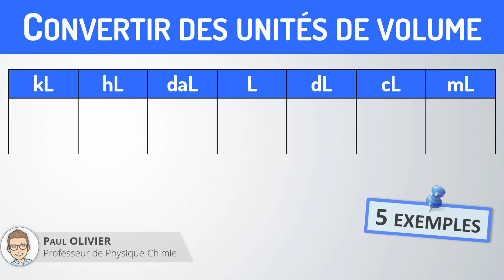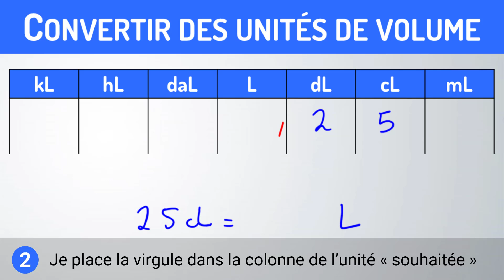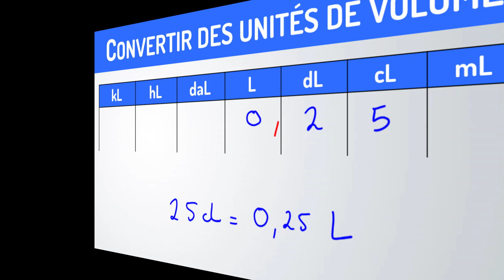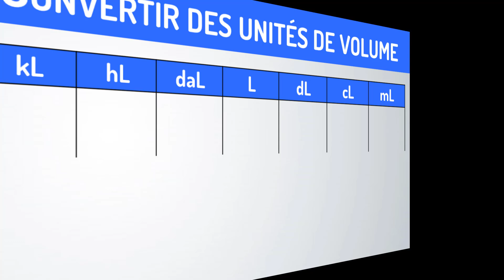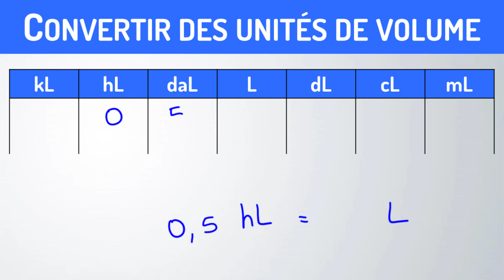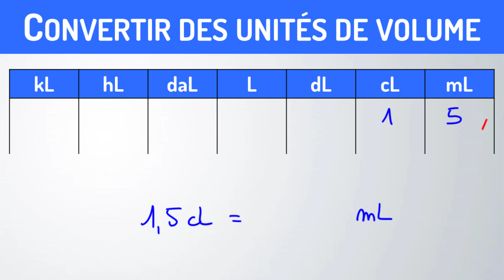Comment convertir des volumes ? ✅ 5 exemples | Conversions | Mathématiques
🎯 MÉTHODE : convertir des volumes
✅ L, mL, cL, kL, ...

Utilisation d'un tableau de conversion en 3 étapes :
1) Je recopie le nombre dans le tableau en plaçant le chiffre des unités dans la colonne de l’unité « de départ »
2) Je déplace la virgule dans la colonne de l’unité « souhaitée »
3) Je complète les cases vides entre les deux unités par des 0

Savoir-faire couramment utilisé en physique-chimie et en mathématiques.

Exemples :
→ convertir des litres en millilitres
→ convertir des décilitres en centilitres
→ convertir des litres en centilitres